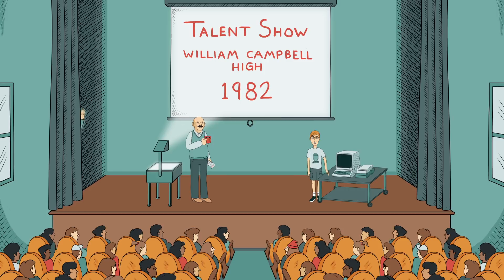The animated guide to the intelligent edge (Explanimators: Episode 8)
The easiest way to understand the intelligent edge. Did we mention there are moonwalkers, old-school overhead projectors and a time-traveling hologram of Microsoft’s CTO?